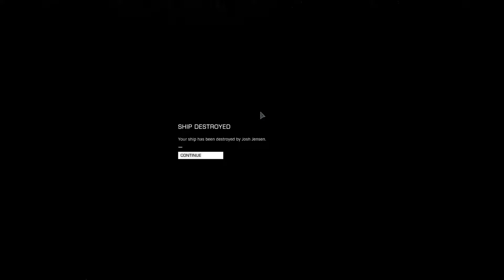HazRES Adventures For Little Girls #2 (Elite Dangerous)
"Who's killing you?" "The one who's shooting me!"
Oh that Teezo! She's hi-hi-hi-lah-ree-huz. Pure nightmare editing this lot by the way. Thanks to Elite's appalling, lagtastic server/p2p rubber-banding shite, the audio was all out of sync when importing the files due to the framerate being all over the shop so I've had to cut a lot of fun stuff. Ah well.